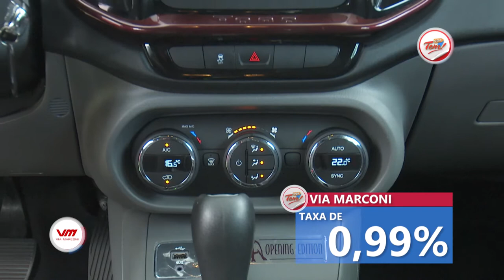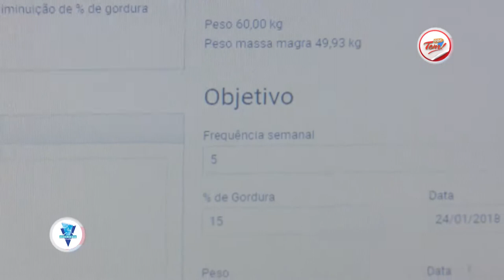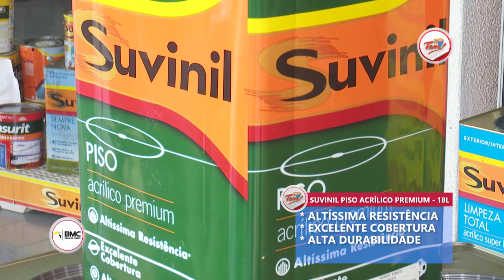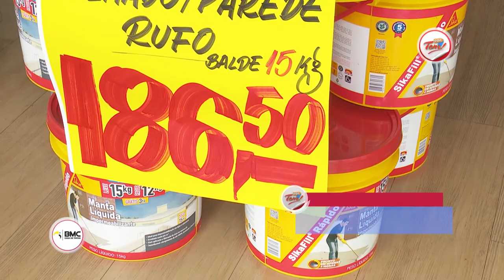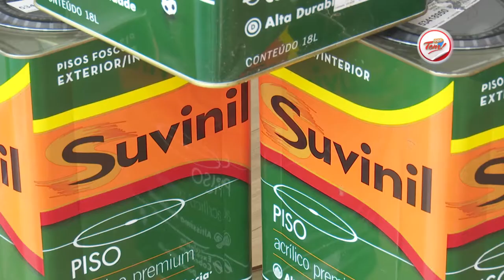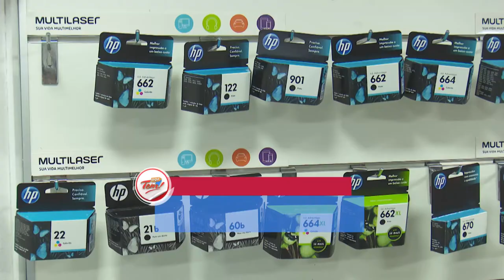Programa Aqui Tem - 27 01 2018 (03º Bloco)